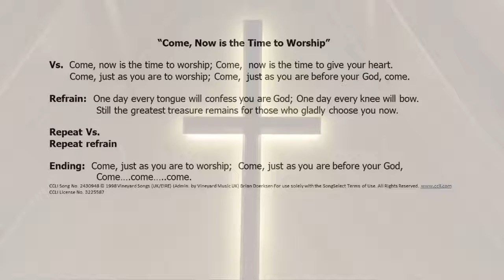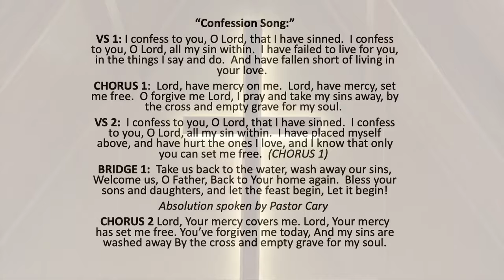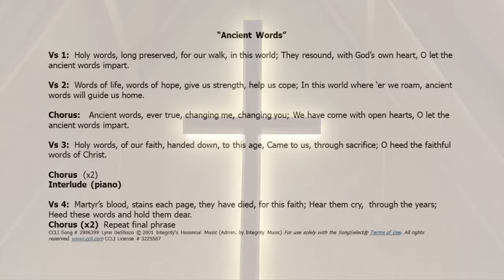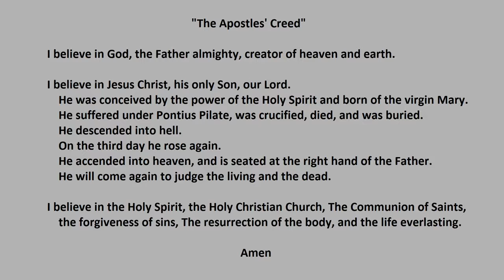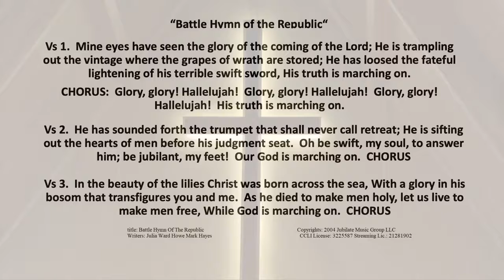Christ The King Church Lutheran Service 07-10-2022 930am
Christ The King Church Lutheran Service

title: Confession Song
Writers:  michael a. schmidt
Copyrights: 2008 True Vine Music Napa,CA

title: Battle Hymn Of The Republic
Writers: Julia Ward Howe Mark Hayes
Copyrights: 2004 Jubilate Music Group LLC

title: Ancient Words
Writers: Lynn DeShazo
Copyrights: 2001 Integrity's Hosanna! Music

title: Come Now Is The Time To Worship
Writers:Brian Doerksen
Copyrights: 1998 Vineyard Songs (UK/Eire)

title: Sanctuary
Writers:     John W. Thompson Randy Scruggs
Copyrights: 1982 Full Armor Publishing Company